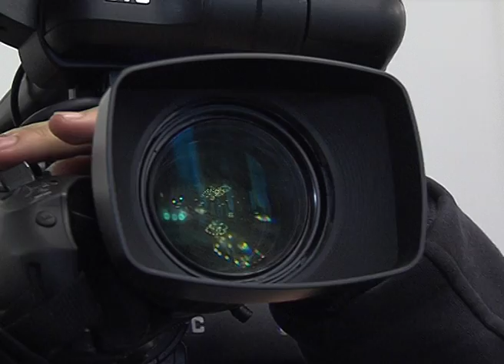Сотир Цацаров: Скоро ще има обвинения за Авиоотряд 28